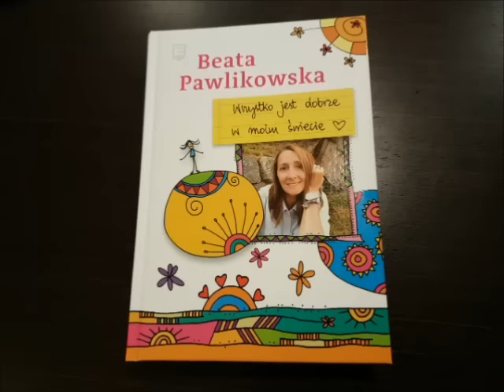Wszystko jest dobrze w moim świecie